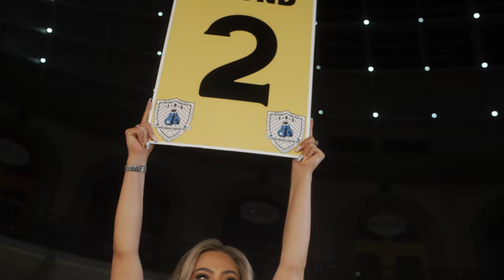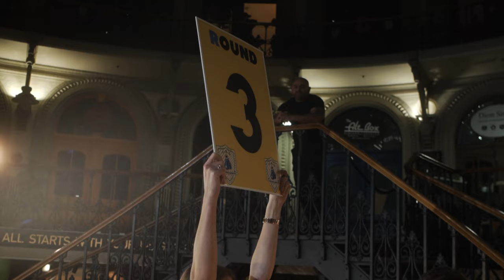Evaldas ‘The Peaceful Warrior’ Gudziunas v Joe ‘Son Of Odin’ Hepple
IBE 'The Comeback' - A pioneering way to bring together and celebrate our incredible industry

Tue 3rd May '22 at Leeds Corn Exchange